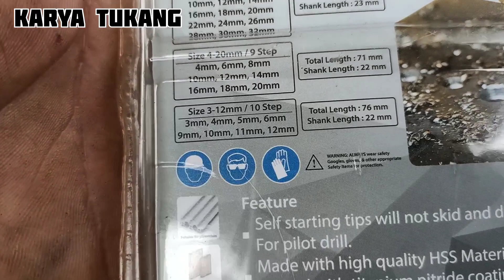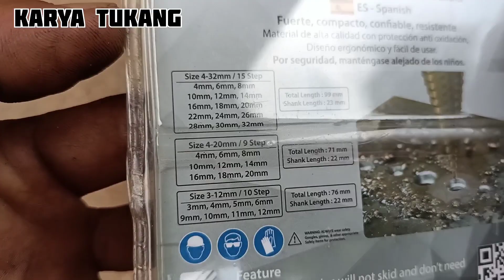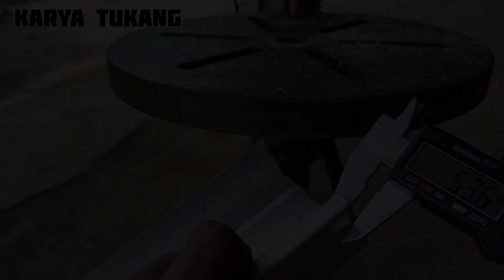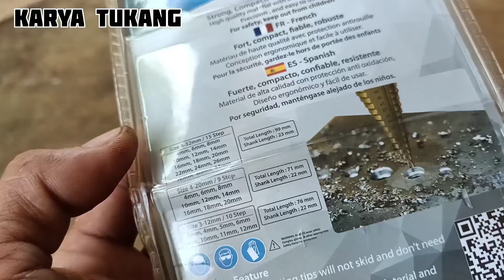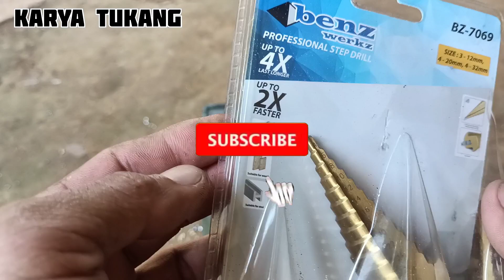Uji Ketajaman Mata Bor Pagoda Merk BENZ Pada Media Kayu, Bajaringan, Besi Dan Stanless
Halo sobat semua mudah mudahan sehat wal'afiat dan dilancarkan rizkinya oleh ALLAH SWT amiin.

Pada vedeo kali ini kita mereview mata bor pagoda merk benz dan sekaligus kita akan tes di media kayu, bajaringan, besi, dan stanless. Sebelum membeli alangkah baiknya kita tau dengan kualitas mata bor yang akan kita gunakan, untuk itu langsung saja kita tes saja untuk mengetahui hasilnya.